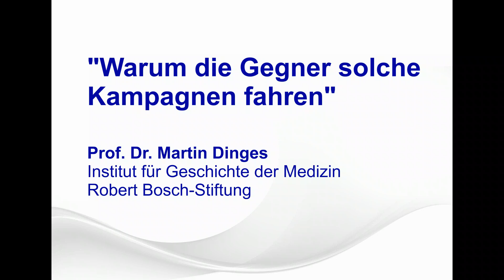"Warum die Gegner solche Kampagnen fahren"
Aus einem Vortrag von:

Prof. Dr. Martin Dinges
Institut für Geschichte der Medizin
Robert Bosch Stiftung

Thema: Entwicklung der Homöopathie seit 1992

Anlässlich der 20 Jahresfeier des Wilseder Forums.
Carstens Stiftung im März 2012.